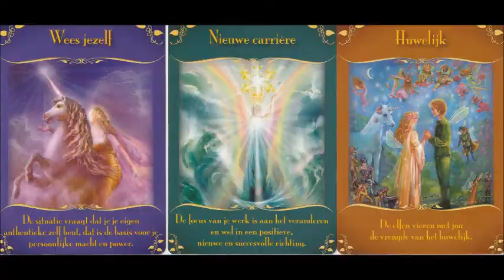Weekreading voor 28 augustus - 3 september door Marleen te Vaanholt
De energetische boodschappen voor de week van 28 augustus tot en met 3 september 2017 bevestigen dat het tijd is om aandacht te geven aan jouw Authentieke Zelf. Durf daar aan te werken, maak en nieuw begin en geef jouzelf het woord dat jij het waard bent om jezelf te zijn.

Ter ondersteuning van deze weekreading komen twee diensten ter sprake die jou kunnen helpen moeiteloos, snel een effectief te groeien als jij daar voor open wil staan:

1) De eerste is de Blokkade Healing - Je Authentieke Zelf zijn op woensdag 30 augustus. Je kan je daarvoor opgeven via deze link:
Deze healing gaat ook werken aan blokkades uit andere levens!

2) Als bemerkt dat er meer werk aan de winkel is en jij op meer vlakken van jouw leven ondersteuning kan gebruiken, doe dan mee aan de LOVE MY LIFE INTENSIVE op 16 en 17 september 2017.

Ik wens je en fijne heerlijke week en tot .. eh vrijdag. ;)